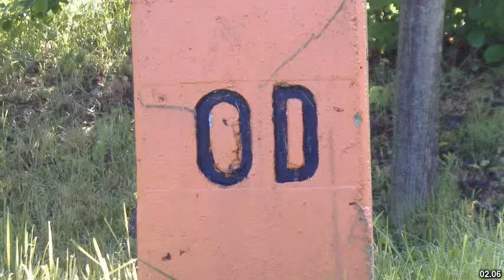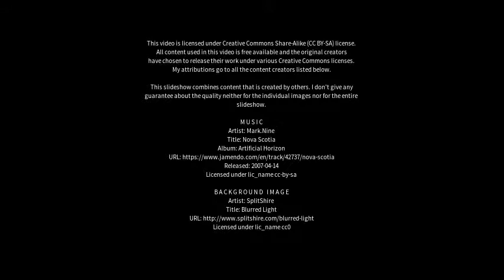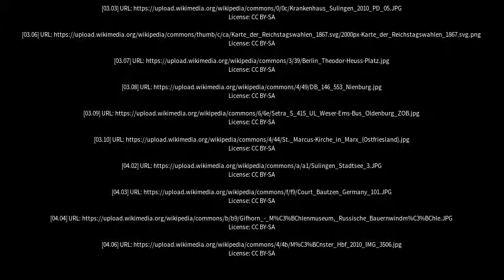Best places to visit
Best places to visit - Sulingen (Germany) Best places to visit - Slideshows from all over the world - City trips, nature pictures, etc.